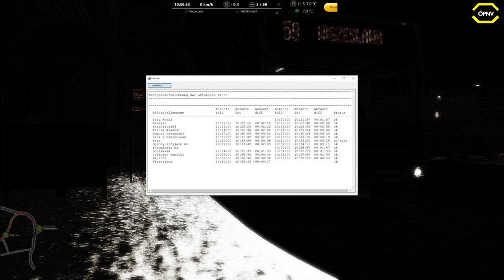Omsi 2 #208 Das Citybus 628c & 628g LF Addon *PC/HD/DE*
Karte: Projekt Stettin
Bus: Citybus 628c

► CPU: Ryzen 7 3800X
► Mainboard: MSI X470 Gaming Plus Max
► Arbeitsspeicher: 32 GB G.Skill
► Grafikkarte: NVIDIA GTX 1080
► Monitor: U28E590 4K Monitor
► Lenkrad: Logitech G29
► Kopfhörer: Sennheiser TR175
► Mikrofon: Auna MIC